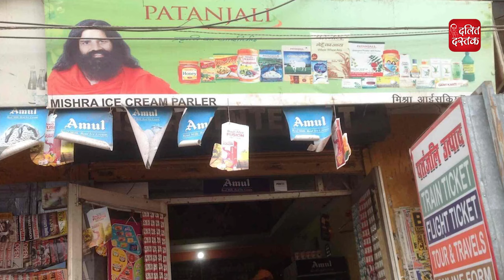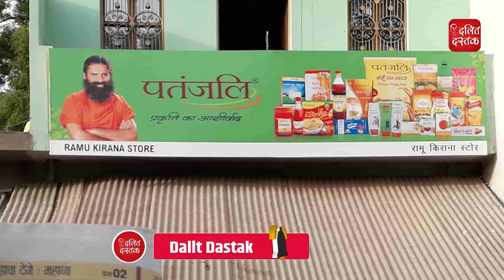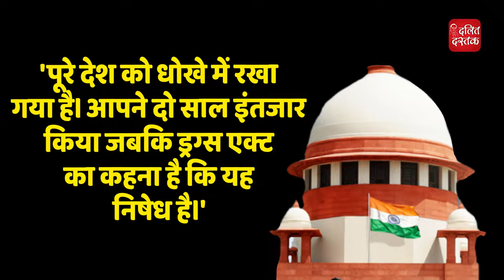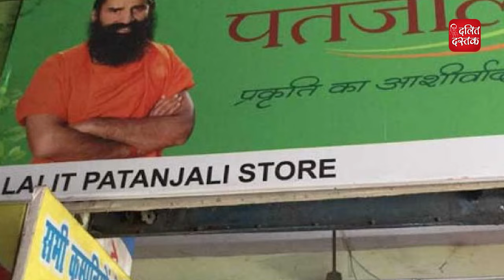सुप्रीम कोर्ट ने रामदेव और पतंजलि को दिखाई औकात, लगाया बैन |Supreme Court। Patanjali। Dalit Dastak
Support Dalit Dastak, Join Us-
* बहुजन साहित्य ऑनलाइन आर्डर कर घर मंगवाएं- bahujanbooks.com
Description- सुप्रीम कोर्ट ने पतंजलि आयुर्वेद के विज्ञापनों को भ्रामक बताते हुए उस पर रोक लगा दी है। मंगलवार 27 फरवरी को अपने एक फैसले में सुप्रीम कोर्ट ने पतंजलि आयुर्वेद के विज्ञापनों को गुमराह करने वाला बताया है। सुप्रीम कोर्ट ने यह भी सवाल उठाया है कि आखिर कंपनी के खिलाफ कार्रवाई क्यों नहीं की गई?
बड़े-बड़े दावे करने वाले पतंजलि के विज्ञापनों के खिलाफ इंडियन मेडिकल एसोसिएशन ने कोर्ट में याचिका दायर की थी। इसी पर सुप्रीम कोर्ट का फैसला आया है। विज्ञापनों पर रोक लगाने के साथ सुप्रीम कोर्ट ने पतंजलि आयुर्वेद और आचार्य बालाकृष्णन और रामदेव को "गुमराह करने वाले" विज्ञापनों की पब्लिशिंग में शामिल रहने के लिए कोर्ट की अवमानना का नोटिस भी भेजा है।
इंडियन मेडिकल एसोसिएशन की आपत्ति और सुप्रीम कोर्ट के आदेश से साफ है कि रामदेव और उनकी कंपनी पतंजलि ने बड़ा खेल खेला है और जनता को जमकर चूना लगाया है। सुप्रीम कोर्ट में इस मामले पर सुनवाई जस्टिस हिमा कोहली और जस्टिस एहसानुद्दीन अमानुल्लाह की बेंच ने किया।